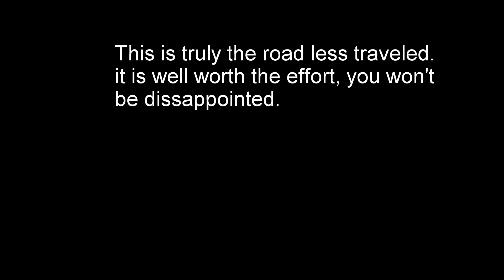3 days in the desert with Roberto Cabrera . Alan & Beth take the road less travelled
We spent 3 days and 2 nights in the Ica desert with the famed Roberto Penny Cabrera. It was one of the most amazing things I have ever done. Seek this man out and do this while you still can.